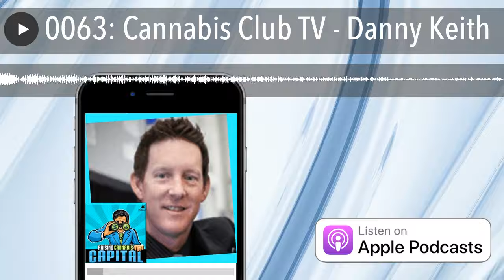0063: Cannabis Club TV - Danny Keith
"Raising Cannabis Capital"Series - Cannabis Club TV CEO Danny Keith drops in to talk to Dan Humistonabout their canna broadcast network which provides access to canna content directly to dispensaries. They are positioning themselves to be the dominant cannabis broadcast platform, delivering entertainment, education and advertising to a captive audience by channelizing the content experience. Listen and learn how to participate in their expansion at MJBulls.com